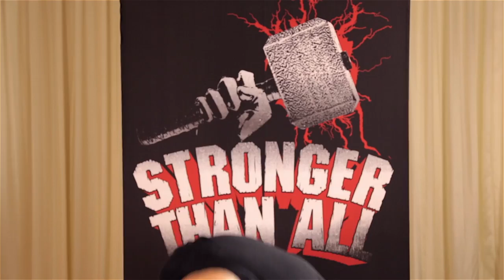Stone Sour - Stronger Than All [Josh Rand] (Episode #24)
Here is the twentyfourth episode of "Stronger Than All".
now raising the hammer is Josh Rand from Stone Sour.

►Stronger Than All◄
5KG solid steel hammer.
Arm stretched out to the fullest.
Hold as long as you can.
Who will beat' em all?

Hier siehst du die neuen Musikvideos der besten Bands zuerst, außerdem haben wir exklusive Interviews, Live-Performances und Backstage-Berichte für dich. Komm deinen Lieblingsmusikern in unseren Rubriken wie "Gear Talk" und "Stronger Than All" so nah wie sonst nur im Mosh Pit und lass dich von alten Video-Klassikern und laufend aktualisierten Playlisten durch den Tag bringen.

Mehr Infos und News aus dem Rock und Metal Bereich?